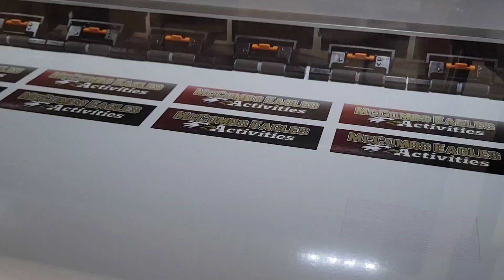Elevate School Spirit with Custom Printed Stickers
Elevate School Spirit with Custom Printed Stickers from Lynnpro! McCombs Middle School in Des Moines, IA, received these vibrant custom printed stickers as a special gift from Lynnpro! Supporting their commitment to providing a rich array of activities and athletics for students, McCombs Middle School fosters a culture where involvement leads to greater success in school.

At Lynnpro, we're thrilled to contribute to the spirit of schools and organizations that make a positive impact on students' lives.